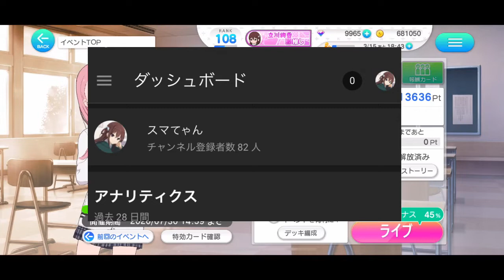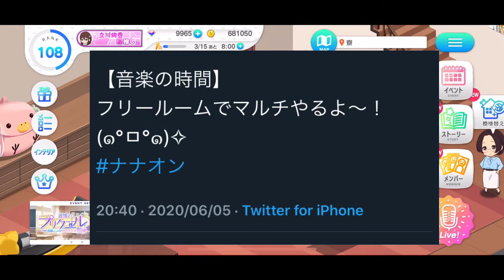【ナナオン】登録者80人ありがとうございます！22/7メンバーとマッチング出来る時間帯を考察してみた！【22/7音楽の時間/ナナニジ】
正直やるか悩んでた企画です。
いつかメンバー全員とマッチングしてみたい
登録者80人ありがとうございます
目標の100人まであともうすぐなので頑張ります！